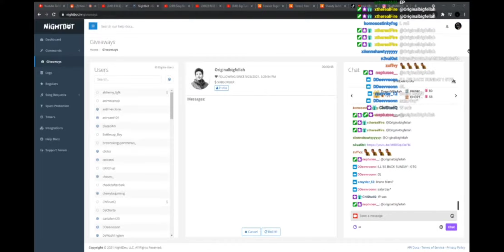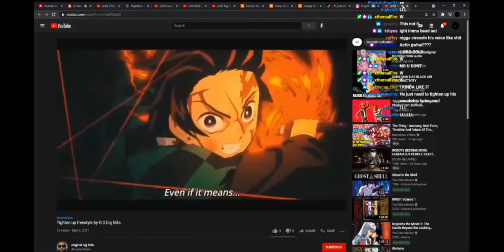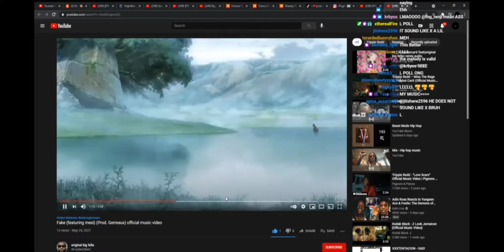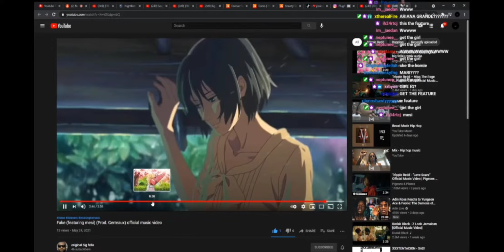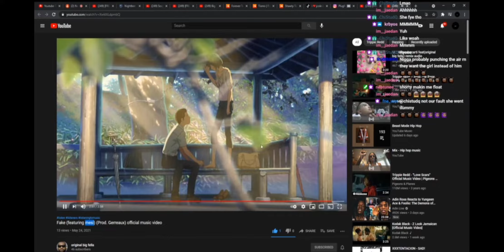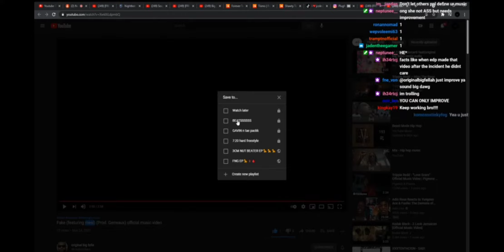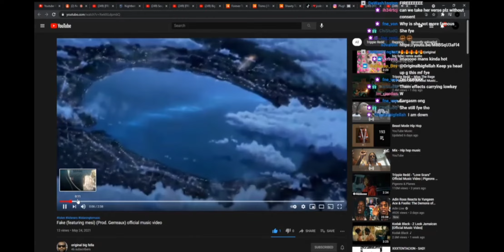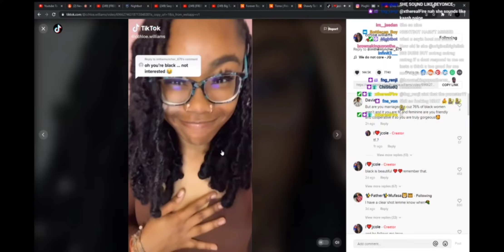May 29, 2021